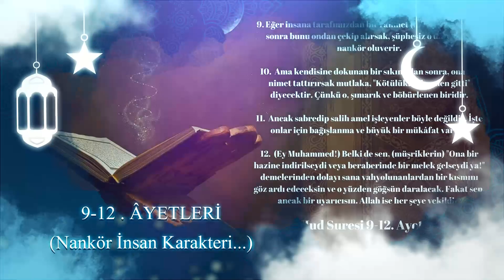Tefsir Dersleri | Hud Suresi 9-12. Ayetleri | Nankör İnsan Karakteri... | Ahmet Turgut Ulucak